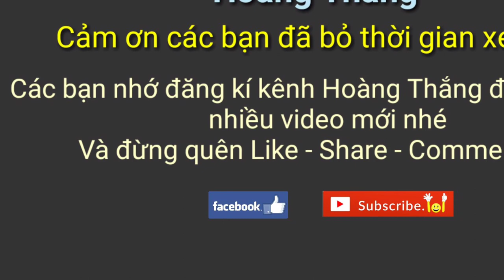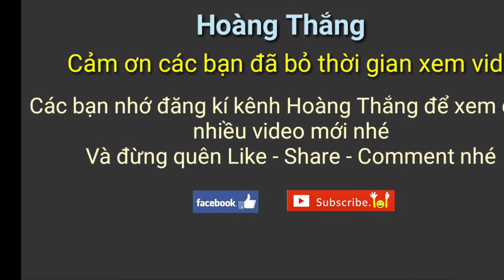Bẫy Chim Cút Bằng Gương Cực kỳ hiệu Quả | Hoàng Thắng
Hôm nay mình sẽ làm về video bẫy chim cút bằng gương cho các bạn cùng xem cách bẫy chim cút đồng , cút úm , cút rừng của mình .Trong nhiều năm qua đi săn bẫy chim thú nhất là về bẫy chim cút cho các bạn cùng xem. Chúc bác bạn xem video vui vẻ.

© Bản quyền thuộc về hoàng thắng
© Copyright by Hoang Thang ☞ Do not Reup